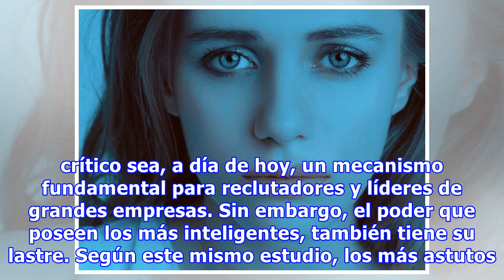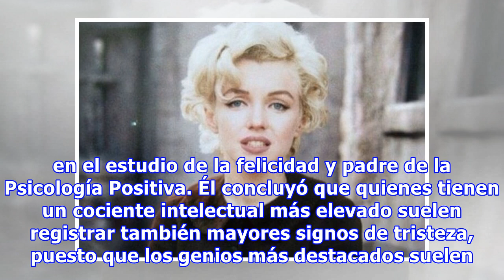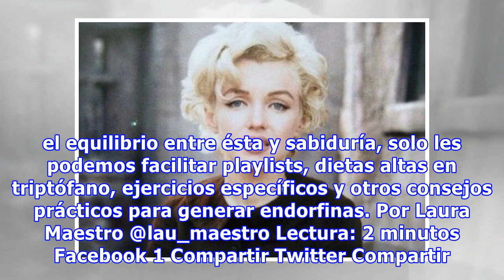Las mujeres más inteligentes son también más infelices